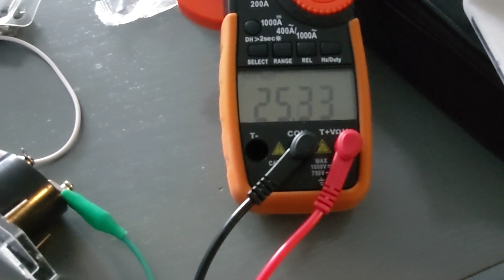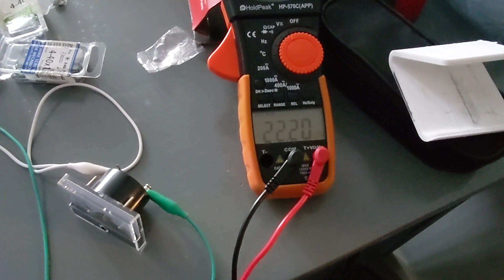Faraday Research RND ⚡⚡tesla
everybody in this video I'm going to show you guys how I'm charging up capacitors and the problems that I have been countered and stuff I have to hurdle in order to get to my goal and don't forget to become a subscriber and don't forget to become a patron all the link is below and you also can donate to my Bitcoin

bc1qemle8uhax2lv4twvxncxvd83js7skg8y46agdz

Tesla spark gap tuning